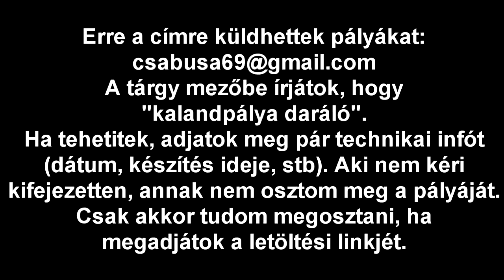Kalandpálya daráló 37. rész - Az elveszett gyémánt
Készítő: Robi513
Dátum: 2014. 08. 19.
Készítési idő: nem ismert
Minecraft verzió: 14w34b

Mérleg:
+ narrátor mód
+ üveg betörés
- nulla díszítés
- befejezetlen történet
22/100